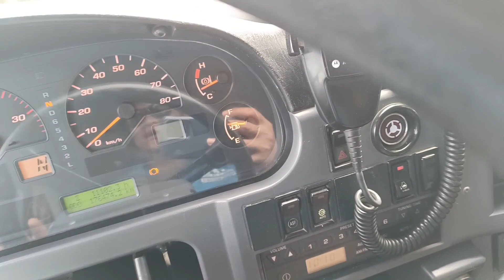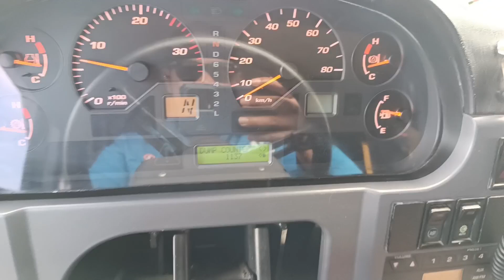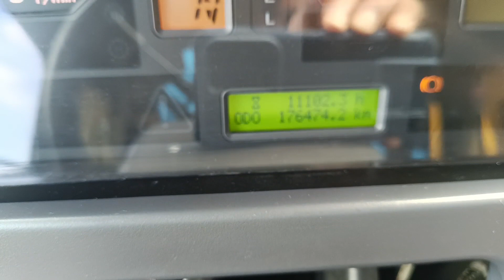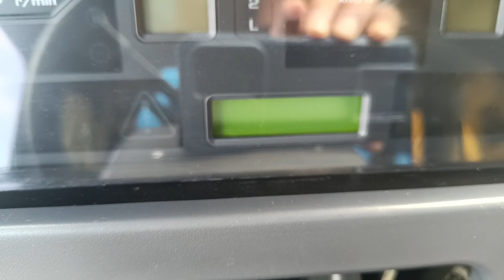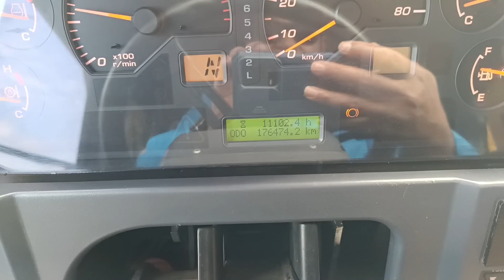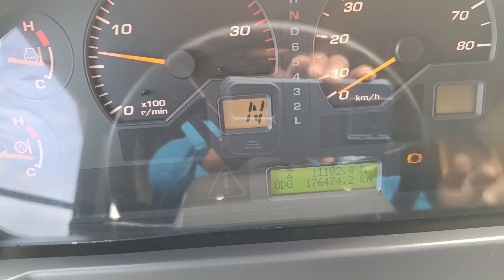Tutorial/Cara setting RH (mundur cepat) ke RL (mundur lambat) dan sebaliknya di HD 785 KOMATSU